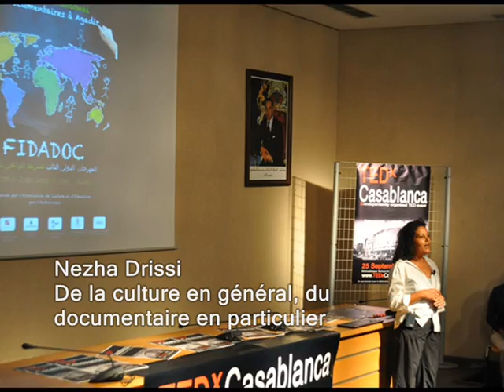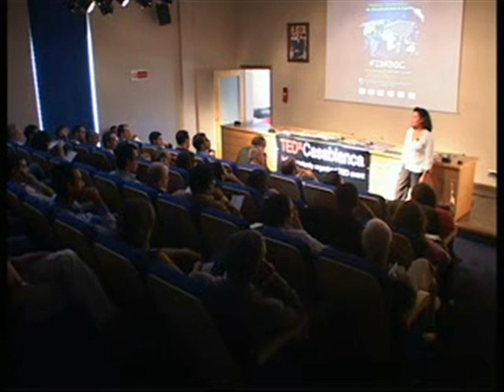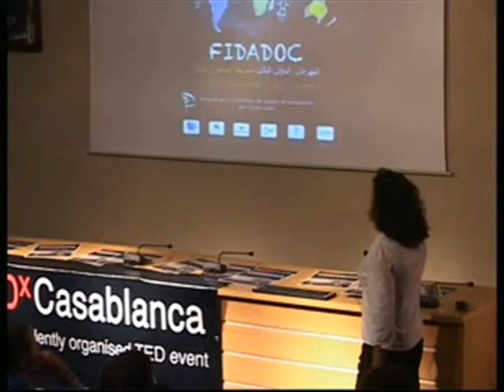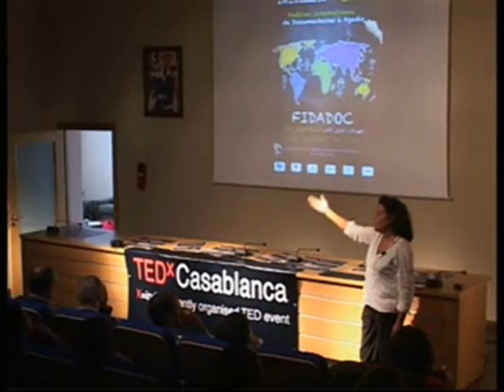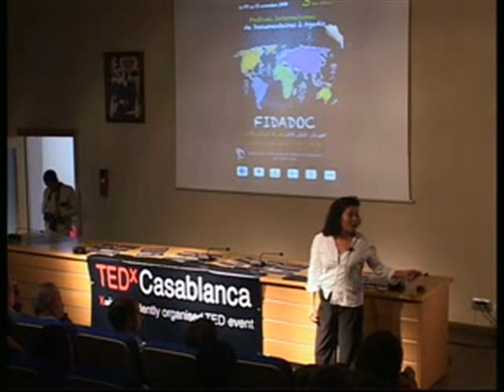TEDxCasablanca - Nezha Drissi - Le film documentaire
Face à son succès, TED a voulu permettre à la communauté élargie de ses fans de diffuser l'esprit TED autour du monde. Le programme TEDx a été créé pour cela: continuer à partager des idées et notre passion de la connaissance. Le "x " signifie qu'il s'agit d'événements qui sont organisés indépendamment tout en respectant un certain nombre de critères définis par TED.